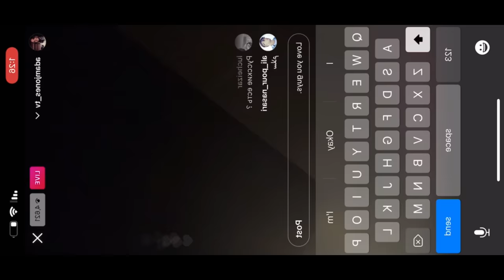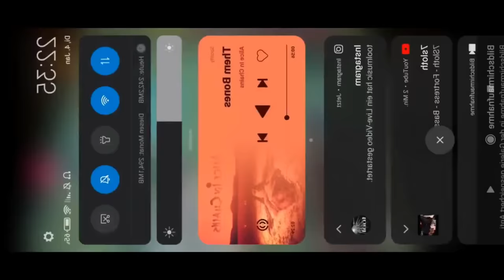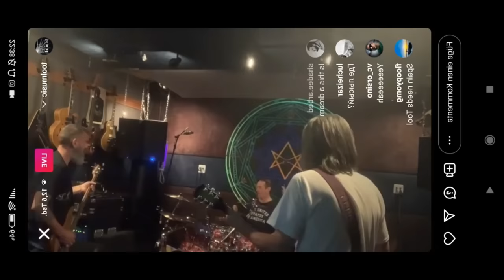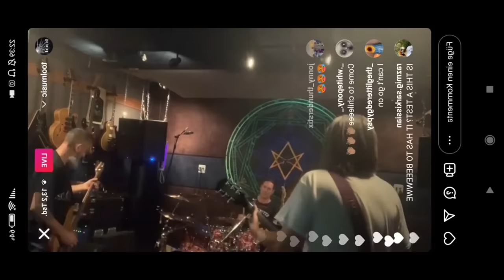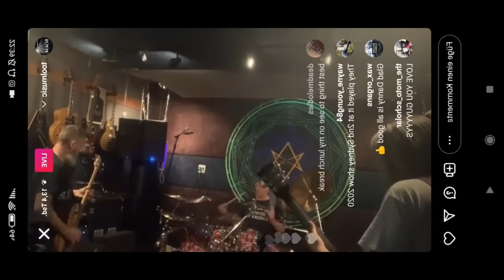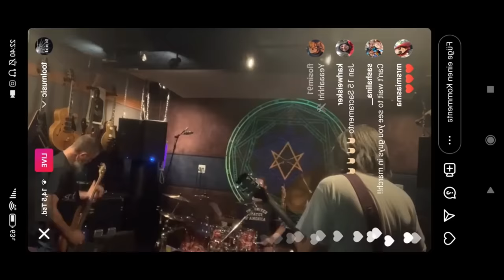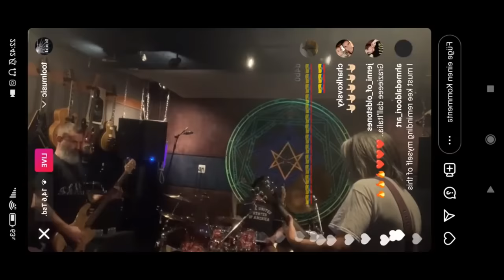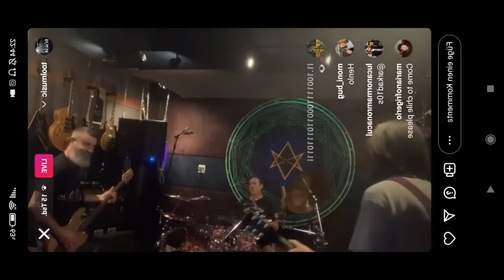Tool - Rehearsal 2022.01.04. - IG Live Stream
The Pot & The Patient

00:00 The Pot
07:57 The Patient

Corrected mirroring.